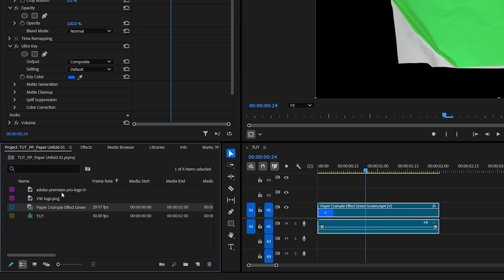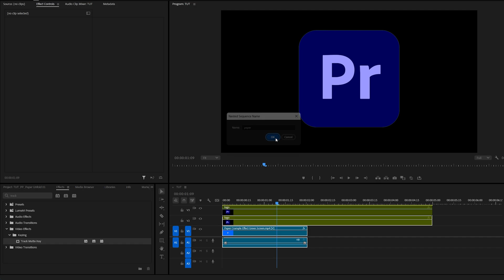PAPER UNFOLD Effect in Premiere Pro | Ali Abdaal Paper Effect